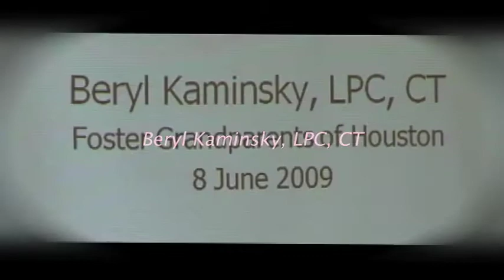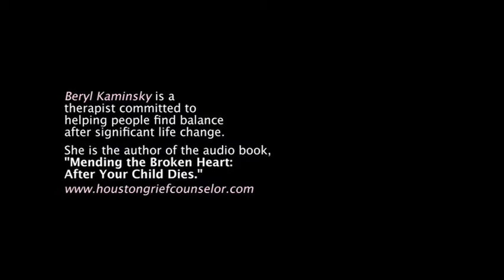Grief vs Depression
Therapist Beryl Kaminsky speaks on grief to the Houston Foster Grandparents.